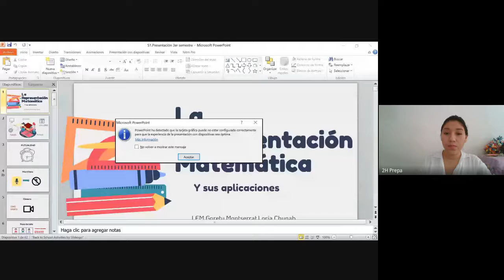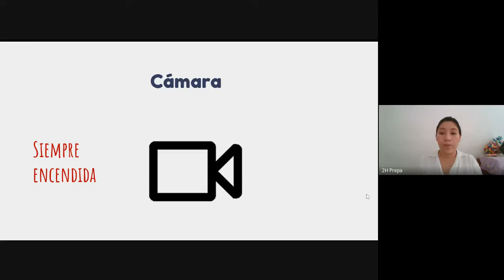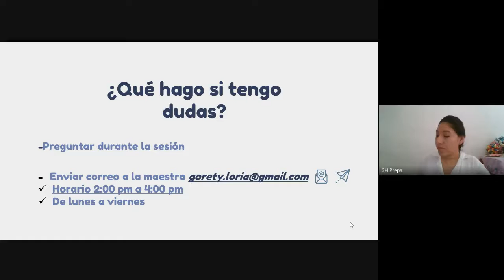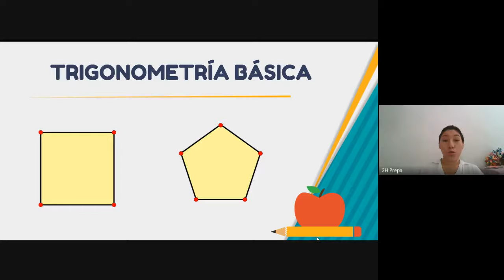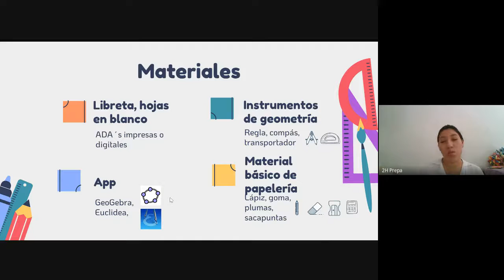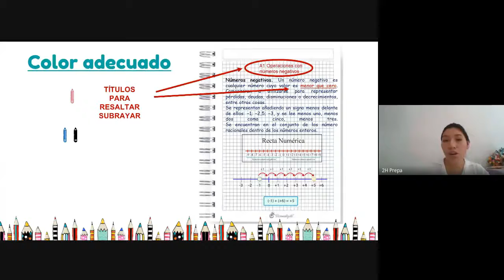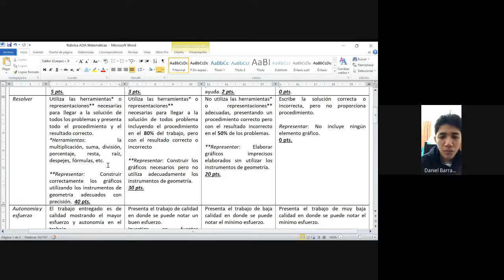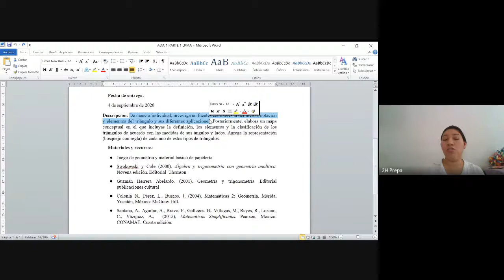SESIÓN 1 2H 2SEP2020-LA REPRESENTACIÓN MATEMÁTICA Y SUS APLICACIONES